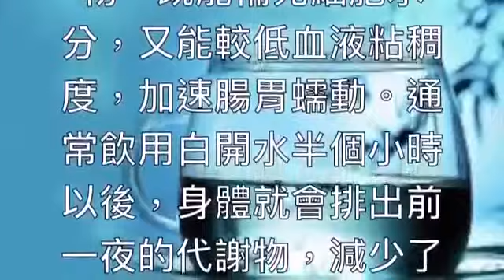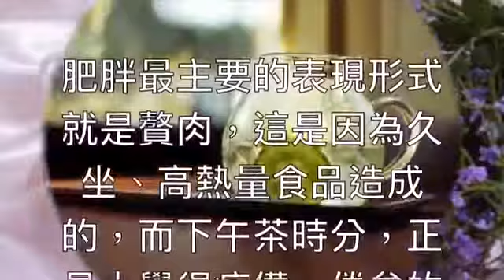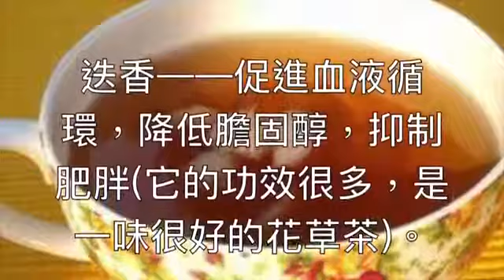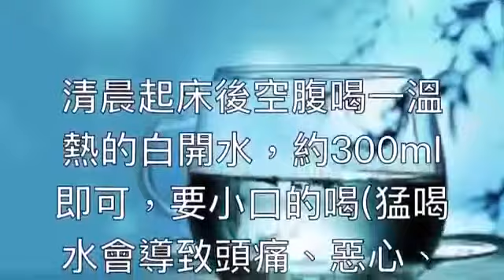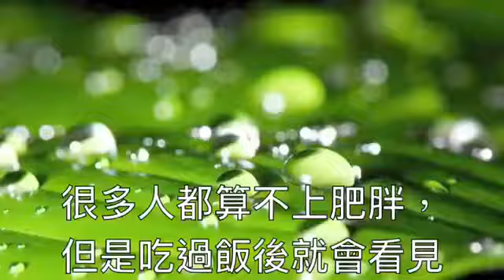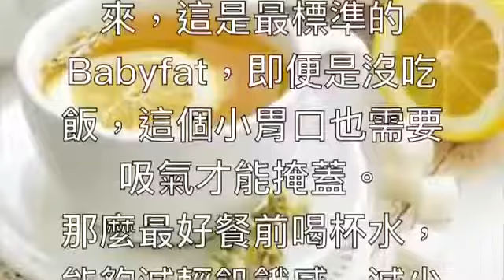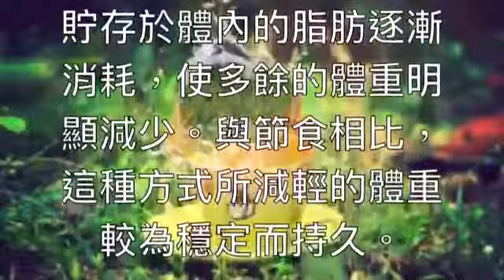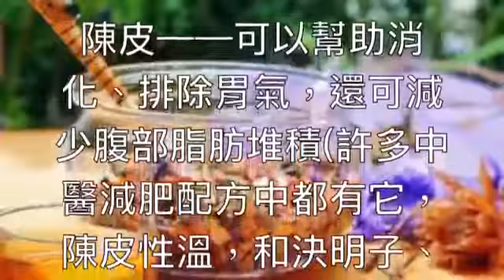『減肥資訊站』超勵志日本節目！因愛情而成功瘦身35公斤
訂閱『減肥資訊站』line@生活圈，免費贈送減肥電子書，並提供最新減肥資訊~ 豆漿減肥,減肥禁忌,減肥方法,冬.

訂閱『減肥資訊站』line@生活圈，免費贈送減肥電子書，並提供最新減肥資訊~ 豆漿減肥,減肥禁忌,減肥方法,冬. 訂閱『減肥資訊站』line@生活圈，免.

訂閱『減肥資訊站』line@生活圈，免費贈送減肥電子書，並提供最新減肥資訊~ 豆漿減肥,減肥禁忌,減肥方法,冬. 來賓：何嘉文、林秀琴、Mei、LALA、A.